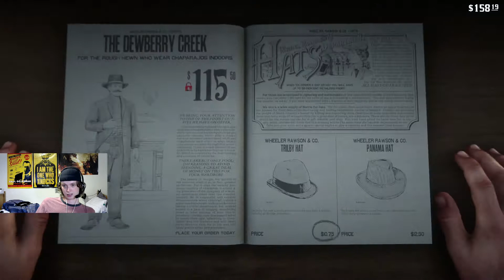A TRIP INTO VALENTINE | Red Dead Redemption 2 Playthrough/Walkthrough E7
Join me as we run from the law in the Wild Wild West in Rockstar's new game, Red Dead Redemption 2!